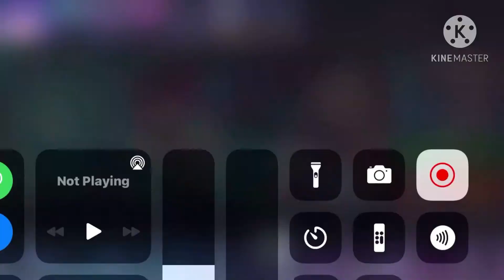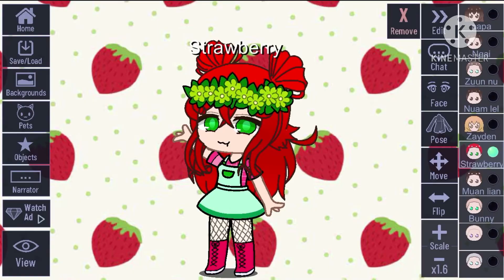Making fruits in gacha characters |speedbuild???|Gacha Club|Pau Lun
I forgot who made it first im sorry TvT